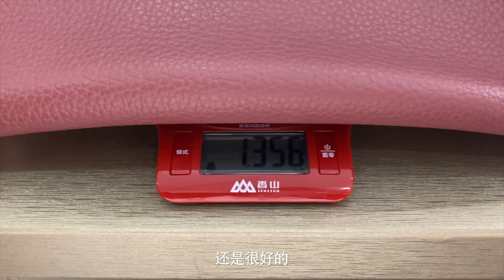Vlog1104爱马仕为什么会有绝版色？｜从这只包来看看Birkin包型的变化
直播间地址：淘宝App首页——淘宝直播——搜索“a06096”
Birkin35 TC皮 方框O刻2011年 疑似5V玫瑰木粉 银扣
整体9到95成新 附件仅钥匙锁 重量：1356g
「视频中动态图片的颜色更接近实物」
颜色的限量与铂金包包型的变化